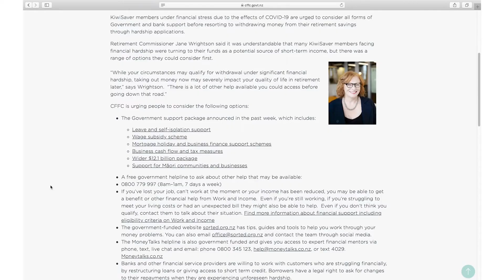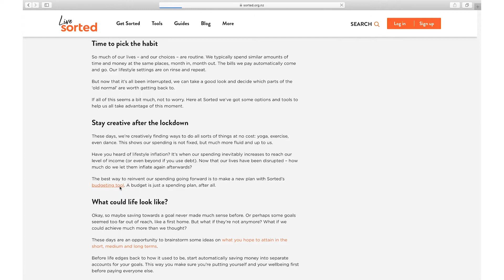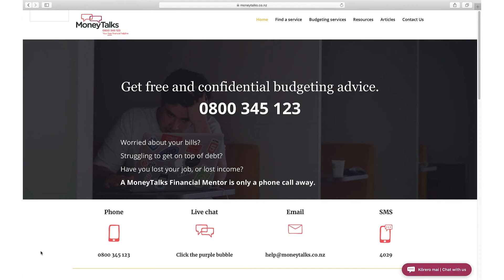GWN Take5 series Jane Wrightson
Another in the GWN Take 5 series of short videos from inspiring women in New Zealand's public sectors. Our Take 5 participants will share their knowledge and thought leadership on a range of topics.

This episode is from Retirement Commissioner, Jane Wrightson on women's financial resilience after Covid-19.